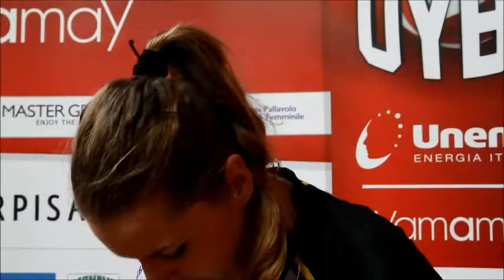Dora Horvath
Uyba-Liu Jo